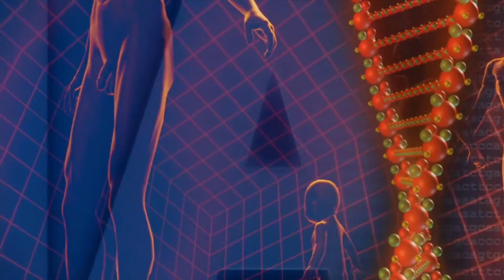ΑΝΑΒΟΛΗ ΣΤΗΝ ΑΠΟΦΑΣΗ ΓΙΑ ΤΟΝ ΕΜΒΟΛΙΑΣΜΟ ΠΑΙΔΙΩΝ 5 ΕΩΣ 11 ΕΤΩΝ ΣΤΗΝ ΑΓΛΛΙΑ